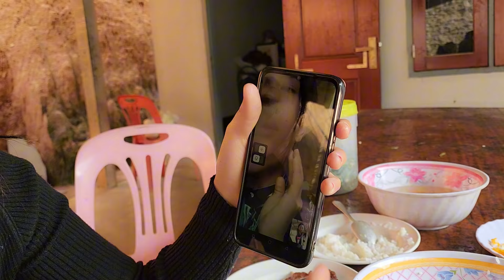nyuab siab kawg txiv tsua tsi tau zoo li hu mrog nw tham